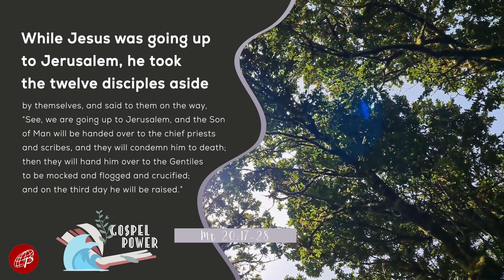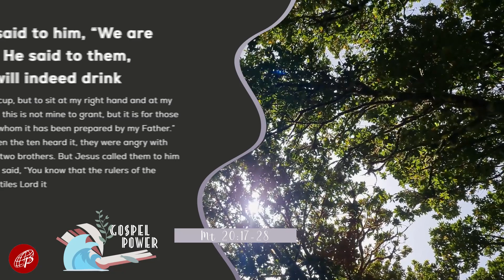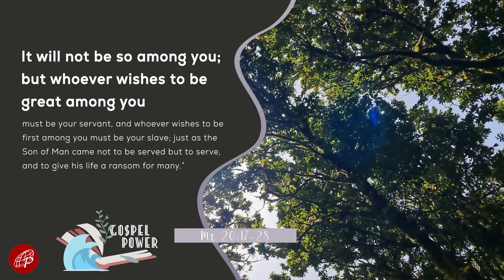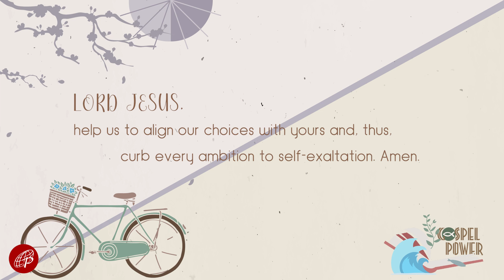Gospel Power | March 16, 2022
March 16, 2022 | Wednesday of the 2nd Week of Lent

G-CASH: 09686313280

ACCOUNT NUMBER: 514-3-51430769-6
SWIFT CODE: MBTCPHMM